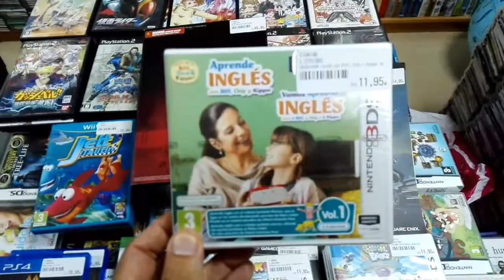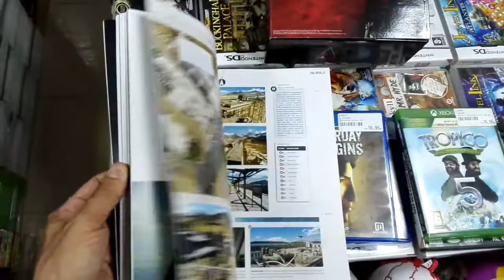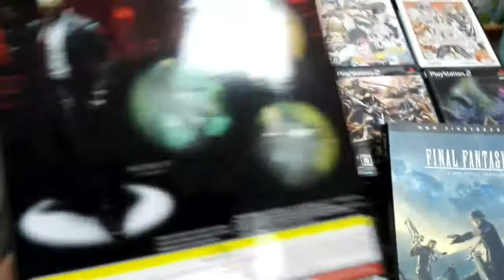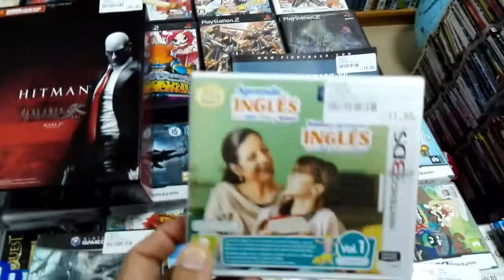Compras 29 de Mayo 2017. Daily price todo al 50%.